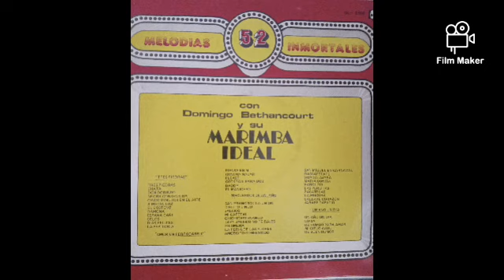Mosaico Número 2: Amor En Ferrocarril - La Centenaria Marimba Ideal De Domingo Bethancourth